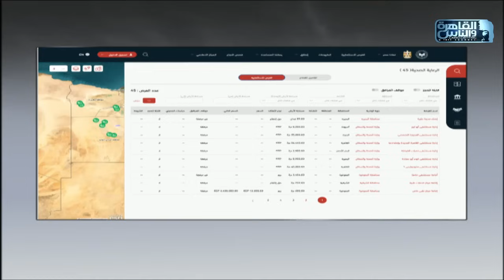حديث القاهرة مع ابراهيم عيسى|هل تنهي موافقة النواب الجدل حول مشروع قانون تشغيل وتطوير المنشآت الصحية